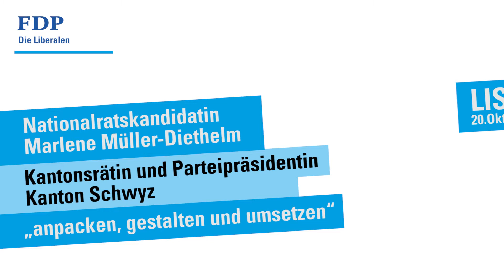Marlene Müller-Diethelm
Wählt Marlene Müller-Diethelm in den Nationalrat. Sie setzt sich ein für liberale weitsichtige Umweltpolitik. Anpacken, gestalten und umsetzen ist ihr Credo